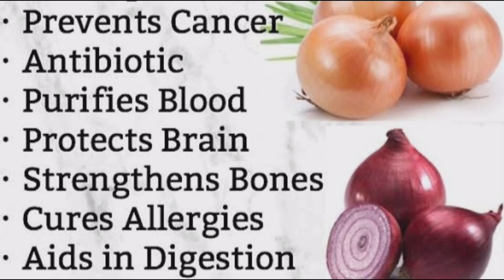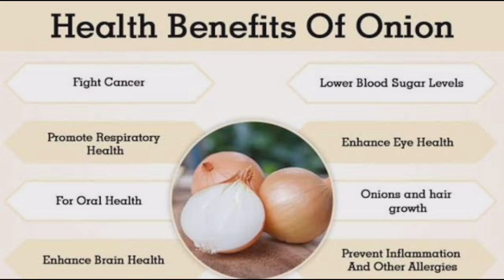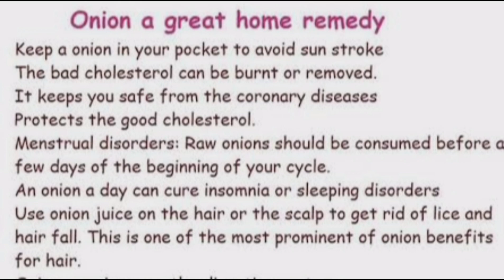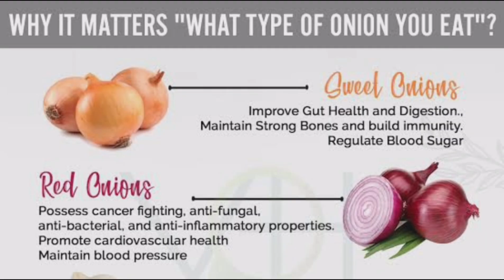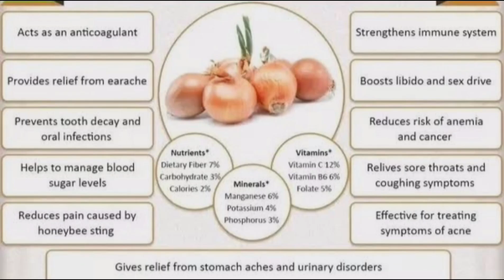Health benefits of Onion#uses of onion#onion benefits#viralvideo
ಎಲ್ಲಾ ಸಮಸ್ಯೆಗೂ ಮನೆಮದ್ದು ಈರುಳ್ಳಿ!
# amazing health benefits of Onion
uses of onion
benefits of onion
onion uses in kannada
benefits of erulli
onion uses in daily life
health benefits of onionbenefits of eating onionbenefits of eating onionsbenefits of onion juicehealth benefits of onionsonion benefits for menonion juice benefitsonion juice for hair growthraw onion health benefits